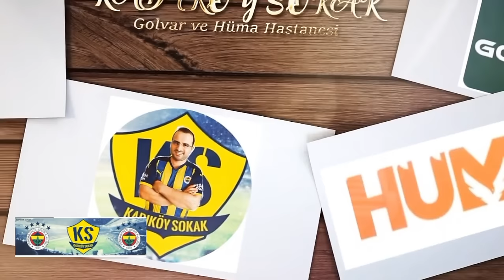FLAŞ Ali Koç ve Fenerbahçe Serüveni! Emre Belözoğlu ve Volkan Demirel, Jose Mourinho'nun Ekibine?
Fenerbahçe Fenerbahçe,
Duyum Duyum,
Transfer Transfer,
Livakovic Livakovic
İrfanCanEğribayat İrfan Can Eğribayat,
Osayi Osayi,
Becao Becao,
Krunic Krunic,
Fred Fred,
Szymanski Szymanski,
Tadic Tadic,
EdinDzeko Edin Dzeko,
Dzeko Dzeko,
Tivibuspor Tivibuspor,
Beinsports Beinsports,
MustafaHoca Mustafa Hoca,
Beşiktaş Beşiktaş,
Galatasaray Galatasaray,
Trabzonspor Trabzonspor,
TFF TFF,
MHK MHK,

💛💙💪 2019 Boş Çıkan Transferler
💛💙💪 2020 boş çıkan transferler
💛💙💪 2021 Boş Çıkan Transferler
💛💙💪 2022 Boş Çıkan Transferler
💛💙💪 2023 Boş Çıkan Transferler

Fenerbahçe, Ali Koç, Aziz Yıldırım, Montella, İsmail Kartal, Jorge Jesus, Emre Belözoğlu,
Volkan Demirel, Galatasaray, Beşiktaş, Trabzonspor, Benzia, Zajc, Frey, Ayew, Slimani, Diego Reyes, Tolgay Arslan, Sadık Çiftpınar, Tolga Ciğerci, Serdar Aziz, Zanka, Rami, Falette, Deniz Türüç,
Mevlüt Erdinç, Samatta, Lemos, Ademi, Perotti, Novak, Cisse, Sosa, Max Meyer, Caulker, Burak Kapacak, Luan Peres, Joao Pedro, Joshua King, Samet Akaydın, Tiago Çukur, Ersun Yanal, Tahir Karapınar,
Erol Bulut, Victor Pereira, Zeki Murat Göle,